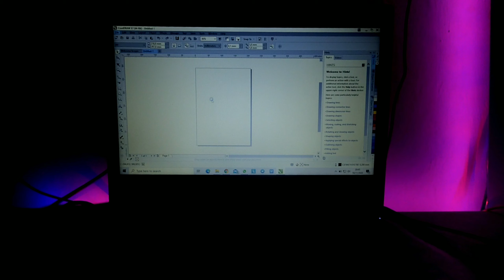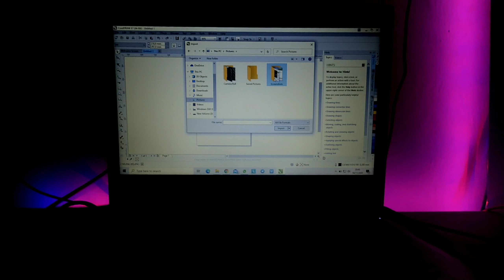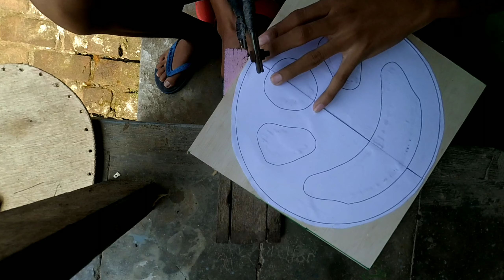STEERING WHEEL FOR BUSSID || PART 2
DIY STEERING WHEEL GAME SIMULATOR ANDROID

Hallo gays kembali lagi ke Chanel aku, kali ini aku mau membuat steering wheel android, berbeda dengan versi sebelumnya yg menggunakan kardus, sekarang aku menggunakan triplek agar lebih kuat.

untuk alat dan bahan yg aku gunakan:
*Cutter
*Triplek ( yg aku gunakan ukuran 6 Mili)
*Gergaji
*Sticker
*Kain jaket( yg bawahan jaket dan ujung lengan itu Lo, hehe)
*dinamo ( bisa juga menggunakan laker)
*tutup paralon ukuran 1/2

untuk caranya Simak video di atas ya:)

(maaf kalau gambar kurang jelas)

.com/pold-music

Janji - Heroes Tonight (Lyrics) feat. Johnning

Janji

Johnning

steeringwheldarikardus